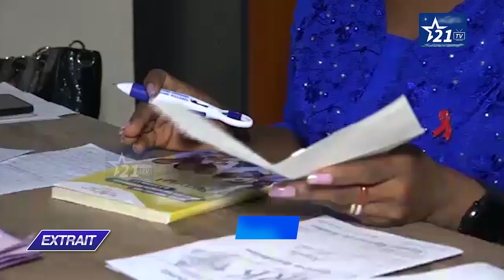GUINEE -KANKAN : Un médecin déplore la réticence de dépistage des population contre le VIH SIDA